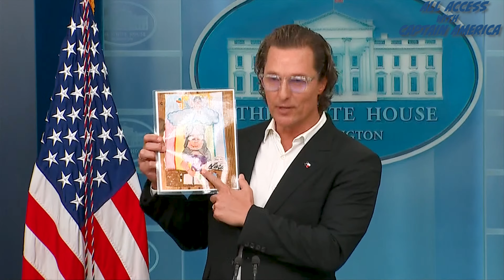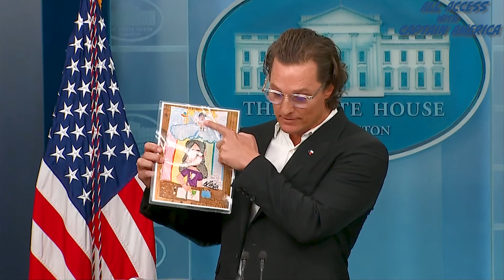🇺🇸 Matthew McConaughey's awesome White House speech | 2022 🏛️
Originally aired in episode #024 of 'All Access with Captain America'.
Serving you the realist news in this superhero podcast.